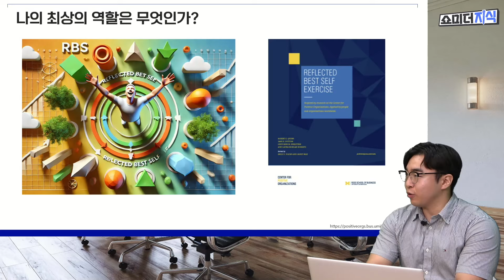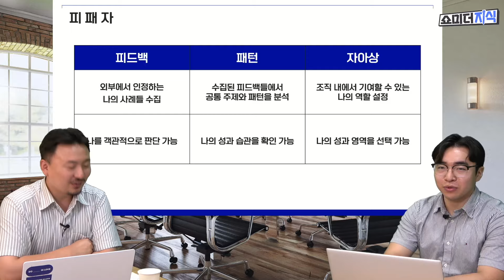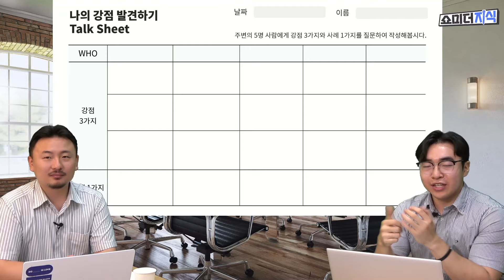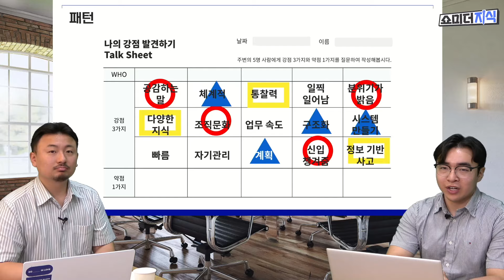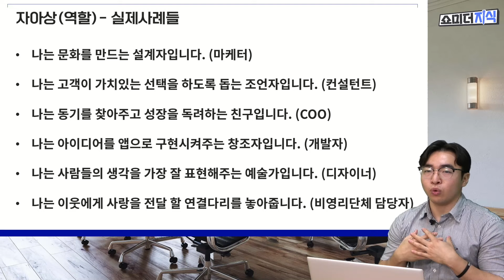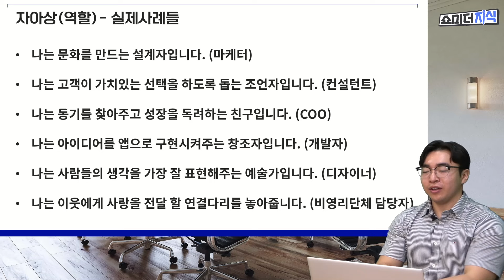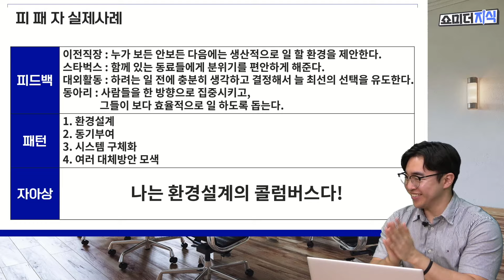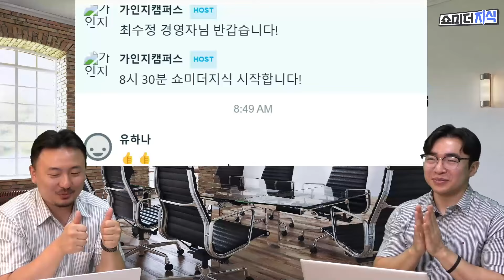성과내며 일하는 사람은이 3가지를 잘합니다 (ft. 안우림 컨설턴트) | 쇼미더지식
*본 영상은 2024년 7월 26일(금) 쇼미더지식 라이브 내용입니다*

🤷‍♀️ 성과내는 일잘러들은 뭐가 다르지??
가인지컨설팅그룹 안우림 컨설턴트가
[무조건 강점으로 성과를 만드는 일잘러들의 페르소나 형성법]을 주제로 전해드립니다!

일잘러의 자아를 갖고 있는지 확인하고 싶다면?
이 영상을 놓치지 마십시오! 🔥

00:00 연사 소개
00:57 나의 최상의 역할은 무엇인가?
04:32 피패자(피드백, 패턴, 자아상)
07:43. 피드백에 사용하는 질문
11:10. 패턴을 발견할 때 사용하는 질문
13:43 자아상을 발견할 때 사용하는 질문
17:33 피패자 실제사례
20:52 마무리
23:13 시청자분들께 한 마디

✅ 매일 아침 8시 30분 LIVE,
성장하고 싶은 모든 사람들을 위한
새로운 가인지의 아침 라이브 쇼미더지식!

최신 경영 트렌드, 자기계발, 효율적인 업무 방법 등
업무와 삶에서 필요한 다양한 지식을 나눕니다.

✅ 가인지캠퍼스에서 멤버십 가입하고 자료 다운받기